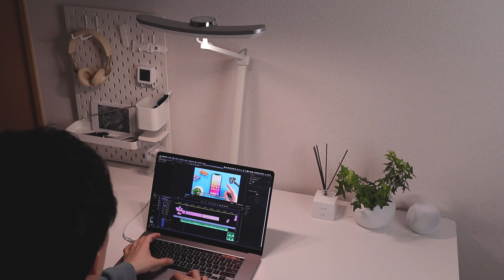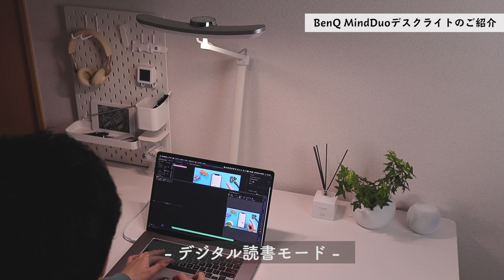デザインたまんない。新デスクライト「BenQ MindDuo」をレビューします！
■Benq MindDuoデスクライト
Amazon

このチャンネルは、iPhoneやガジェットの「べんり！」を紹介するチャンネルです。

今回は、デザイン機能に優れたデスクライトのご紹介です。

▼マメについてもっと知りたい方はこちら